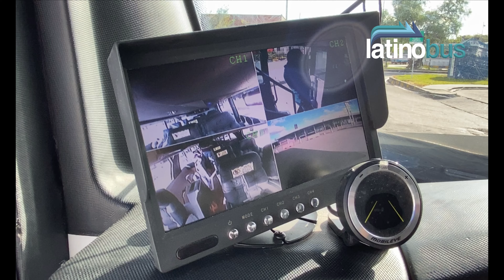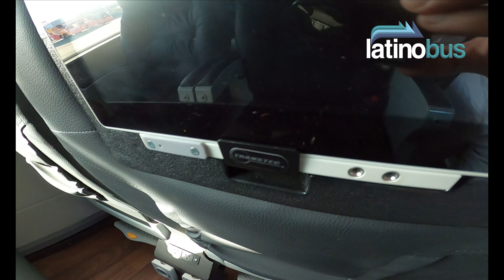JGB Majestic Dual - Conoce el bus de doble piso 100% diseñado y producido en Colombia.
Diseñado para competir con el Paradiso 1800 DD, el Busscar Busstar DD y el Modasa Zeus, el JGB Majestic es una interesante propuesta de diseño orientada al transporte de mediana y larga distancia, ahora en las filas de FlotaMagdalena en su servicio Gacela Double Premium, de máximo confort.

Conoce de la mano de William Marroquín, los pormenores de este vehículo, al estilo de Latinobus, El Canal del Autobús en Latinoamérica.